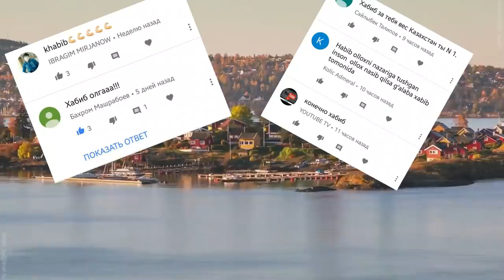Xabib Nurmagomedov haqida FAKTLAR / ХАБИБНИНГ ЖАНГЛАРИ / ХABIBNING BIOGRAFIYASI УЗБЕКИСТОН UFC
. Assalomu alaykum Vodiy TV muhlislari!
Ko'pchilik muxlislarimizning talablariga binoan UFC sining yengilmas jangchisi Xabib Nurmagomedov haqida ajoyib video tayyorladik!
Bu videoda Khabibning xayoti, bolaligi, dastlabgi janglariyu va UFC siga kirib kelishi haqida ko'rsatib o'tdik!

 Sizlarga yoqimli Tamosha tilab qolamiz!
          Hurmat bilan Vodiy TV kanali.

Whenever possible, post the interesting and relevant videos! Dear friends! If you find your videos on our channel, but you did not give their consent to its publication, and against this, please provide the address Vpisme please provide a link to a video that you think violates your copyright and link to Your channel on YouTube. If the author of the movie expressed the desire, the video will be immediately removed from the channel. Thank you for understanding!

По возможности размещайте интересные и актуальные видеоролики! Дорогие друзья! Если вы находите свои видеоролики на нашем канале, но вы не дали свое согласие на его публикацию, и в этом случае укажите адрес . Если автор фильма выразил желание, видео будет немедленно удалено с канала. Спасибо за понимание!